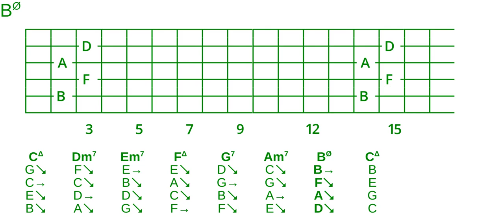Goodchord major cycle 2 drop 2 voicing set -5432-